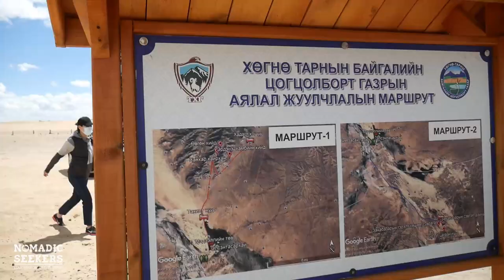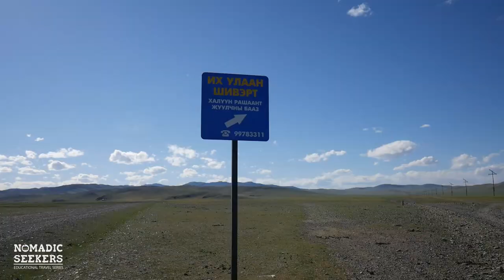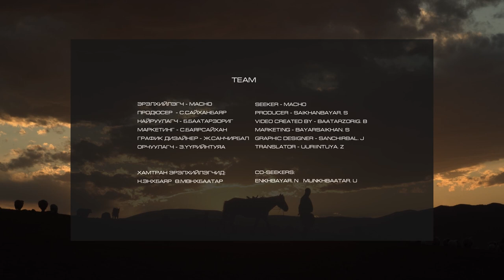Seeker Vlog #1: Cutting the testicles of the calf / Castration calf (Part 1)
Seeker Vlog #1: ХУРГА, ИШИГ, БЯРУУНЫ ЗАСАА ХӨНГӨЛСӨН НЬ
Castration of yearlings (Part 1)

Location: Arkhangai province, Mongolia
This is Seeker Vlog, one of the content of the Nomadic Seekers project.
The Nomadic Seekers project is a video content that shows, introduces, and preserves the culture of nomadic life and culture to the younger generation.

Team:
Seeker - Munguntulga Nyamjav (Macho)
Producer - Saikhanbayar Sandagdorj
Director - Baatarzorig Byambasuren
Marketing - Bayarsaikhan Sandagdorj
Graphic designer - Sanchirbal Jigjidsuren
Translator - Uuriintuya Zunduijamts
Calligrapher - Sergelen Bayasgalan

Co-Seekers:
Enkhbayar Nergui
Munkhbaatar Ulziibaatar

Visited family #1:
Myagmarsuren Chonhor
Jargalsaikhan Myagmarsuren
Maralgoo Myagmarsuren
Bolormaa Oyungerel
Manaljav
Orkhonsaikhan.B

Visited family #2
Janlavdamii
Munkhuu
Jargalbayar Myagmarsuren
Tsendsuren Janlavdamii
Jargalmaa Jargalbayar
Jargaltsetseg Jargalbayar
Urangoo Jargalbayar
Davgadorj Jargalbayar

Destination
Bayan-Uul mountain 6th unit, Erdenedebulgan, Arkhangai province, Mongolia

Songs:
Khuduugiin saikhan tald zorino - Soyol-Erdene band
Altankhundaga - Altanjargal, Tsevertsetseg
Taliin Mongol ail - Ariunaa